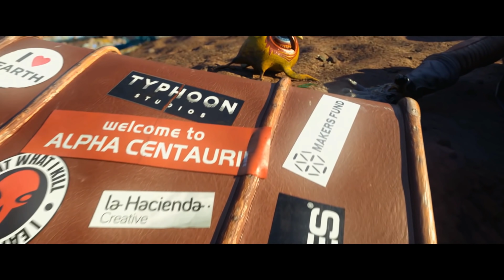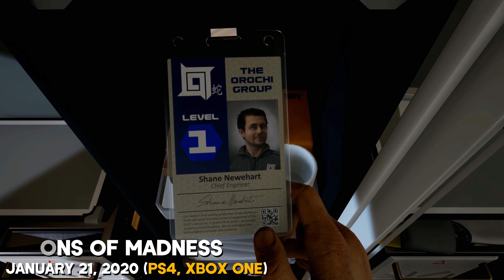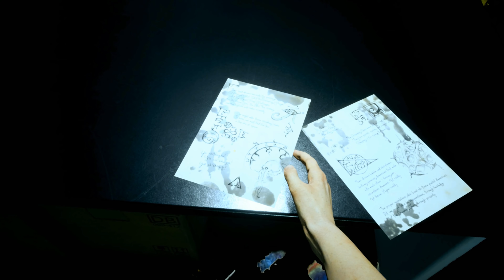Top 5 NEW Upcoming Games of January 2020 | PC,PS4,XBOX ONE,SWITCH (4K 60FPS)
Hi everyone! In this video I will show you only the TOP 5 new & best upcoming games which will be released by the starting of the next year, January 2020 for PS4, Xbox One, PC, Nintendo Switch - and you can watch it in UHD 4K and 60FPS with latest updates!

▬▬▬▬▬▬▬▬▬▬▬▬▬ ⬇ More info ⬇ ▬▬▬▬▬▬▬▬▬▬▬▬▬▬

00:00 - Journey to the Savage Planet

01:16 - Moons of Madness

02:53 - The Walking Dead Saints and Sinners

05:09 - Praetorians HD Remastered

06:05 - Final Fantasy Crystal Chronicles Remastered